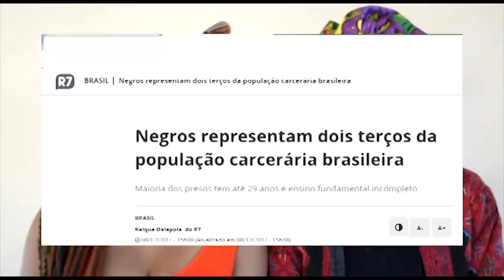"Posso te chamar de NEGRA?!?" - Papo de Preta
Muitas pessoas nos perguntam o que fazer quando falam que uma pessoa negra é negra e a mesma se ofende. Será que as palavras preta (o), negra (o), podem ser consideradas xingamentos? Confiram a nossa opinião sobre o assunto!